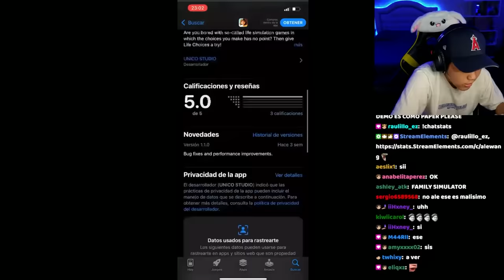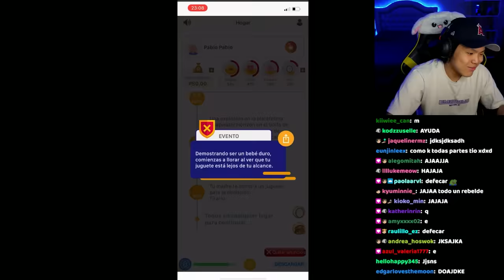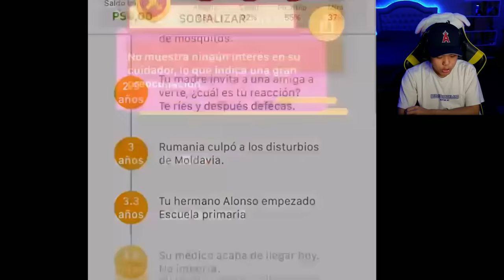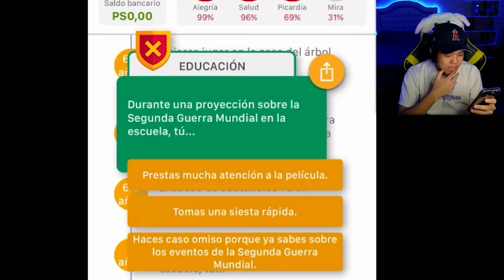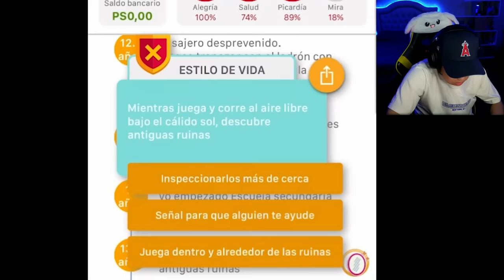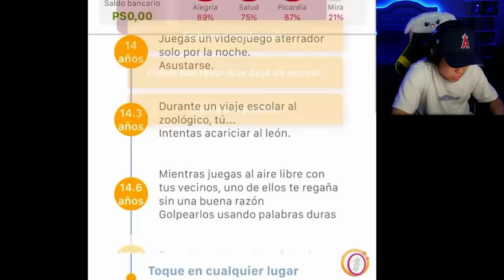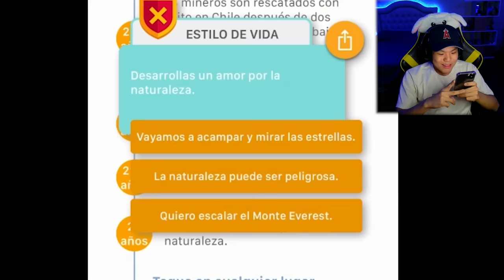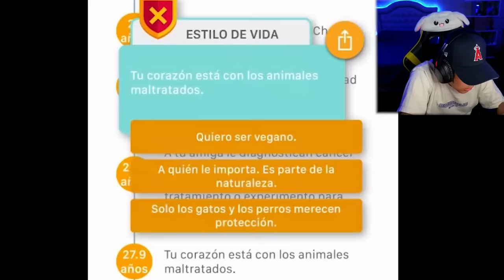simulador de vida pero tomo las peores decisiones 😈